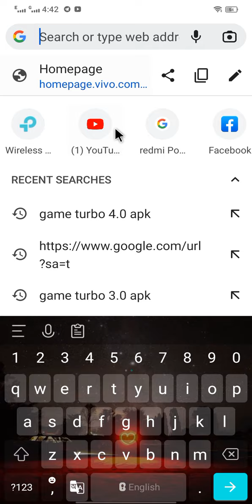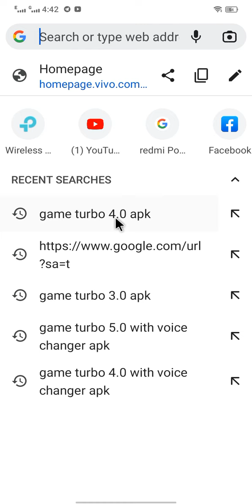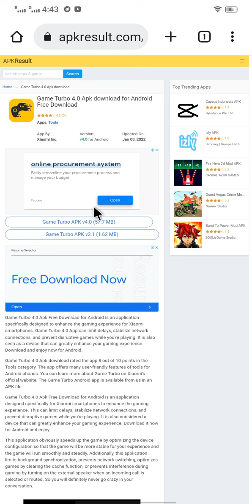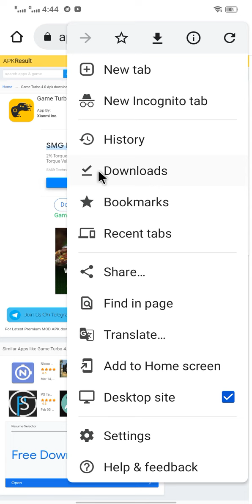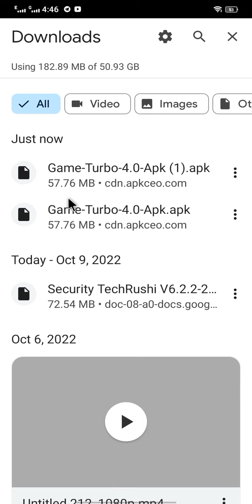game turbo 4.0 AK DOWN LOAD....